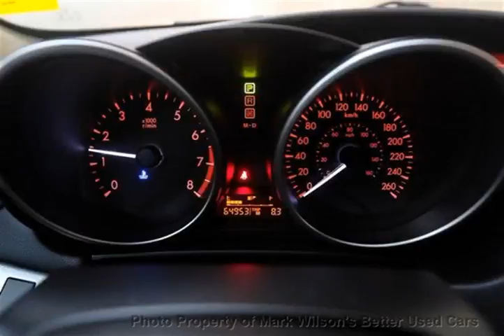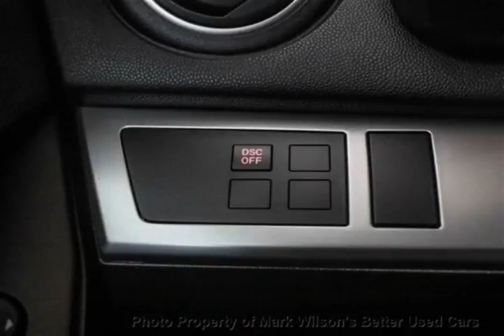Mark Wilsons Better Used Cars - 2011 Mazda Mazda3 GS! 1 OWNER! SUNROOF! BLUETOOTH! ALLOYS!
Mark Wilsons Better Used Cars - 2011 Mazda MAZDA3 GS! 1 OWNER! SUNROOF! BLUETOOTH! ALLOYS! B1391388